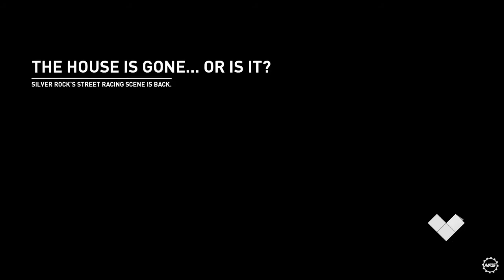【NFSPayback】我々に逆らうとこうなるのだ【Ford1932】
難易度ハードで、とりあえず警察を誘き寄せ、そして捕獲！飛び散るバイオレンスアクション！

ニード・フォー・スピード ペイバック